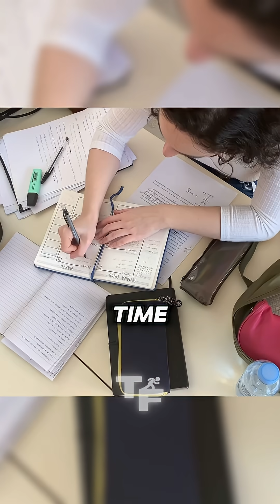How fast can humans potentially run?